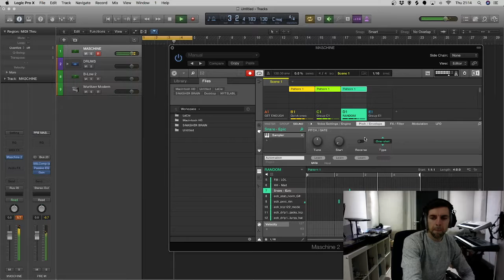Smasher BeatIn10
Smasher makes a beat in 10 minutes

Follow Smasher